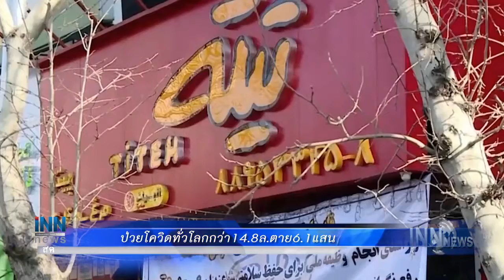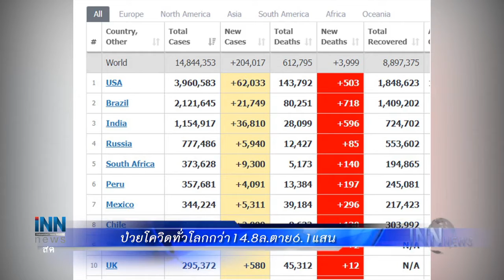ป่วยโควิดทั่วโลกกว่า14.8ล.ตาย6.1แสน : ข่าวต้นชั่วโมง 09.00 น. (21/07/2563)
- ทั่วโลกป่วยโควิด กว่า 14.8 ล้านคน เสียชีวิตกว่า 6.1 แสนราย - ตัวเลขผู้ติดเชื้อสหรัฐ บราซิล อินเดีย ยังสูงต่อเนื่อง

- นายกฯเตรียมประชุม ครม. พาณิชย์ประชาสัมพันธ์งาน "ศิลปาชีพทอใจ วิถีใหม่ใต้ร่มพระบารมี" พร้อมจับตาท่าทีจัดทำโผใหม่

- เศร้า! หนุ่มแมสเซนเจอร์ ถูกรถปอ.สาย205 ทับร่าง เสียชีวิต ขณะข้ามทางรถไฟย่านคลองเตย